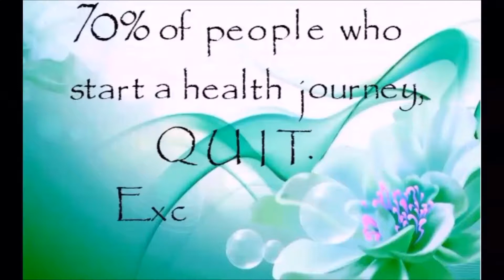Keto Exercise and Stress Hormones!